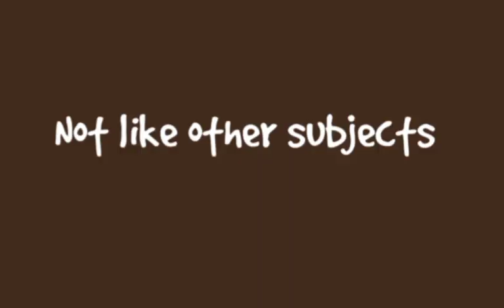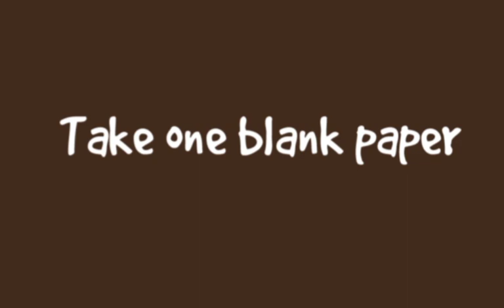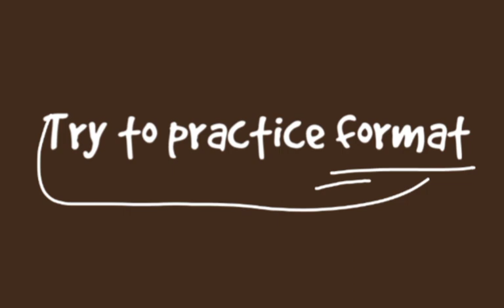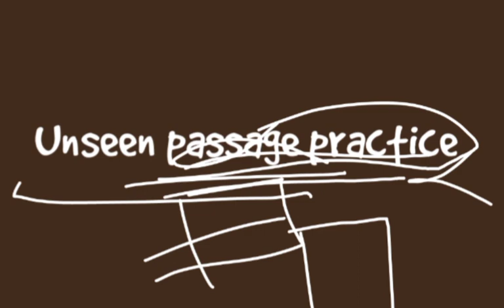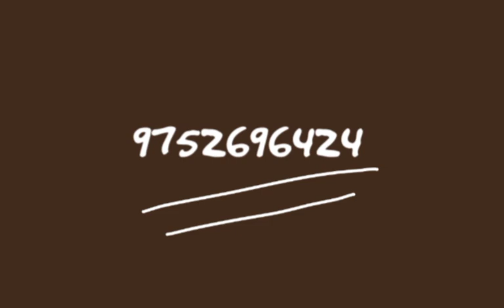How to prepare Hindi and English in 2 months for board exam/ last 2 month strategy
how to score 90+ in Board examinations
how to prepare Hind and English in 2 months
how to get 90+ in Hindi and English in 2 months
last 2 month strategy for board
last 2 month strategy for English
last 2 month strategy for Hindi
last 2 month strategy for English and Hindi